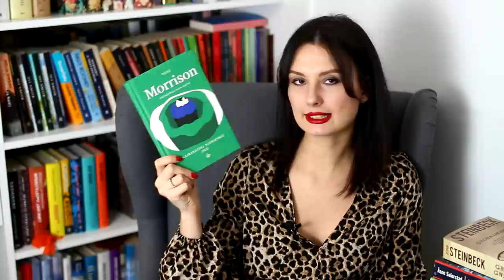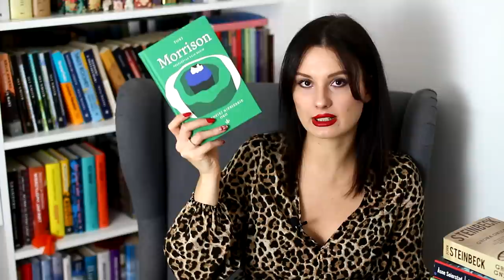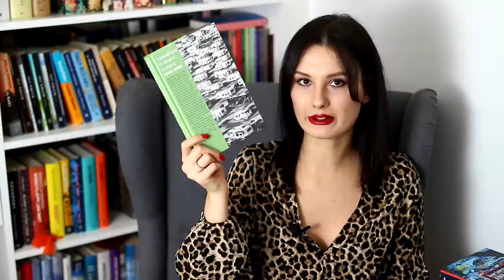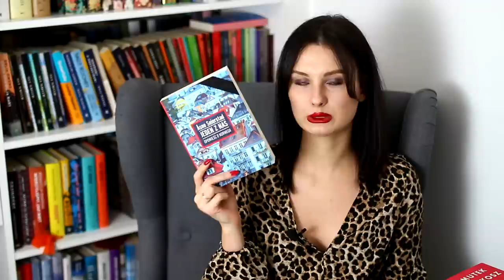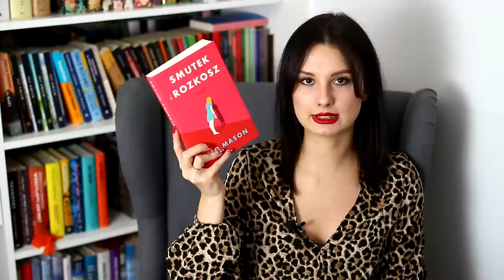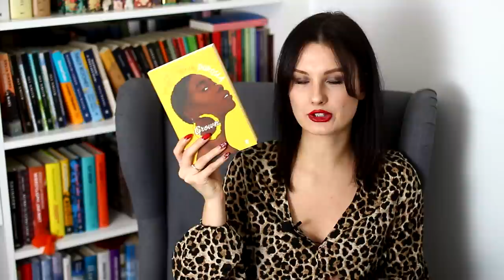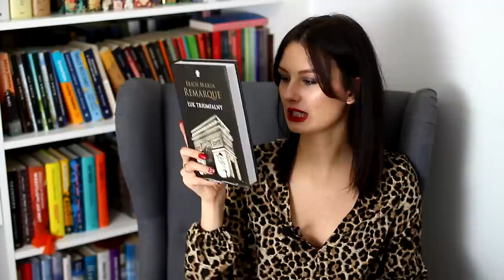✨TBR NA 2023!✨ Plany czytelnicze na cały rok 📚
Cześć! Zapraszam na jeden z moich ulubionych noworocznych filmów - TBR na 2023! Miłego oglądania! ❤